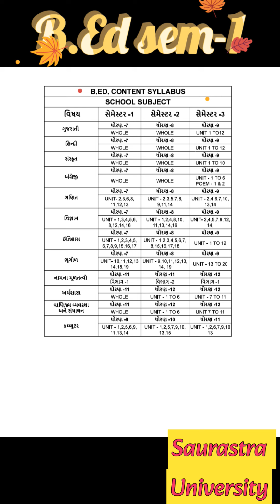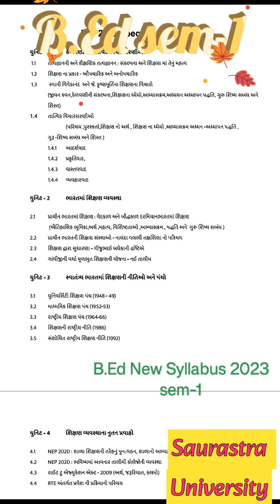| New paper style saurastra University New 2023 | saurashtra University B.Ed sem-1 | B.Ed sem-1 sau.